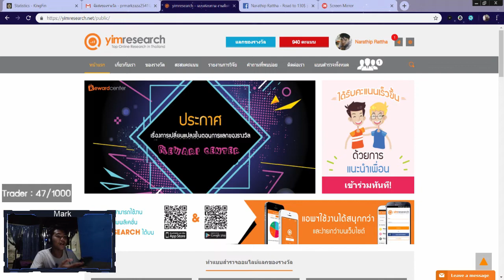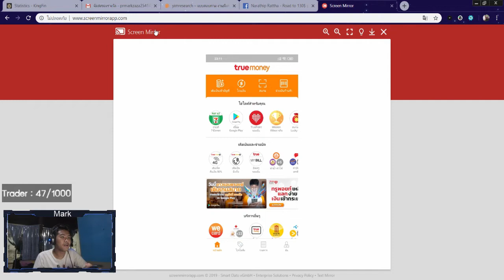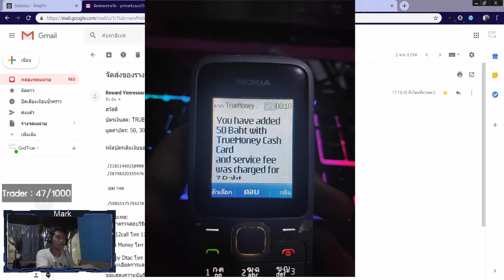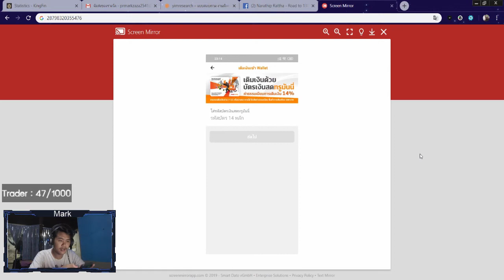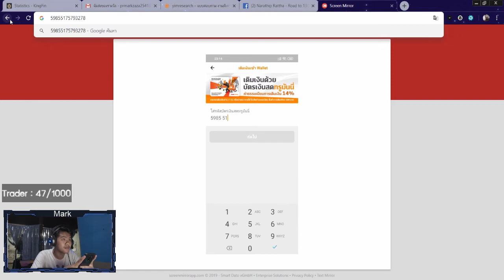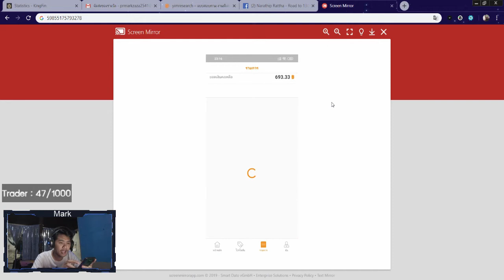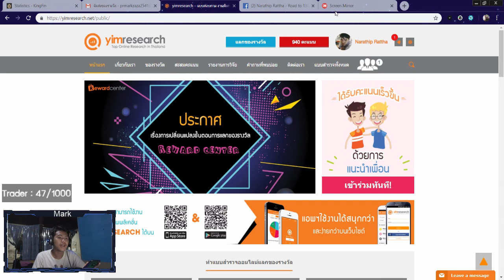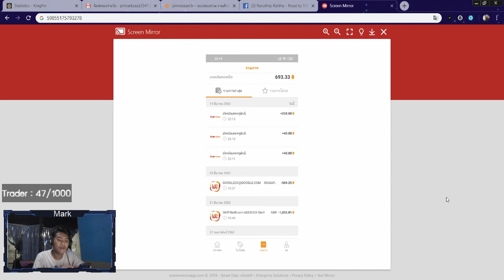รีวิวหาเงินออนไลน์ รับอีกแล้ว 400 บาท!! - สมัครฟรี! ได้เงินจริง100%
1.คลิปสอนสมัคร และ การเริ่มต้นเทรดกับ Olymptrade